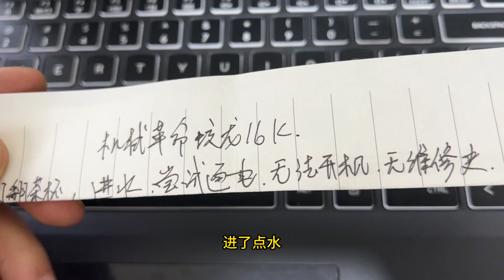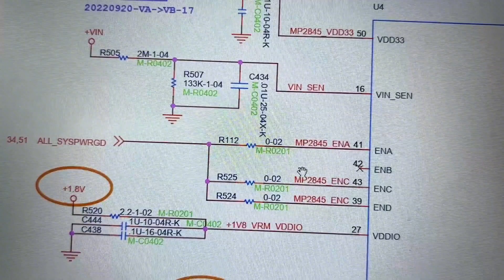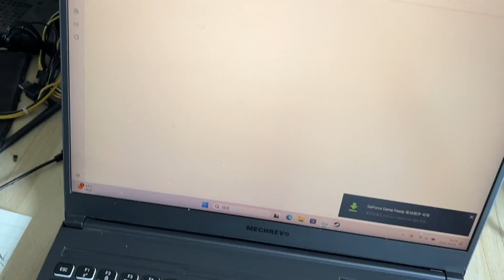怕上火提前倒杯水进电脑。鸡哥：很快啊，我全部防出去了